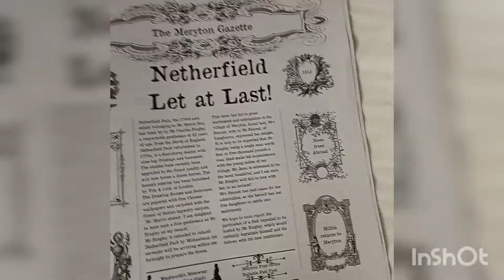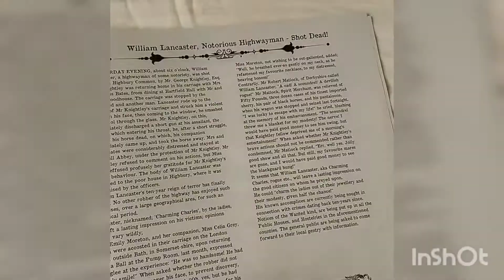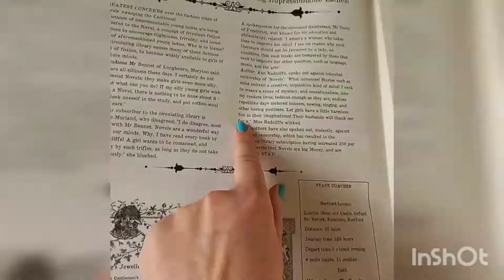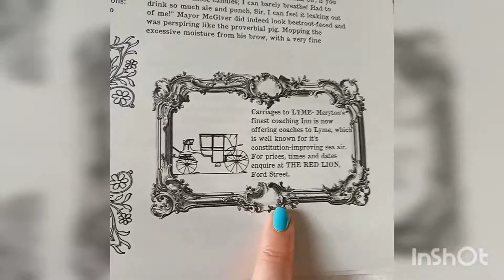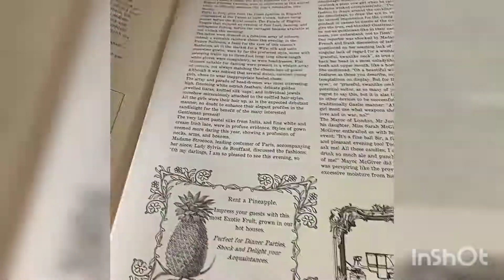Have a peak inside this Jane Austen Pride&Prejudice newspaper .GOSSIP! LADY WHISTLEDOWN Bridgerton.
Have a sneak peak inside this Meryton Gazette newspaper set in Jane austens world.  Her characters make an appearnace throughout. News, scandal love advice!